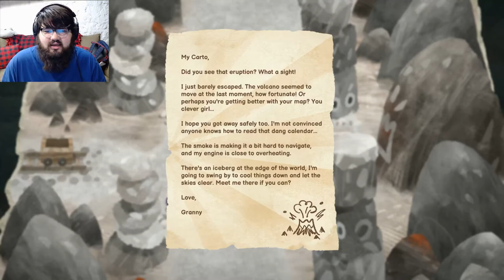We activated the volcano! | Carto Chapter 7